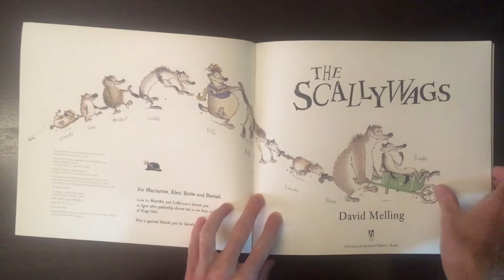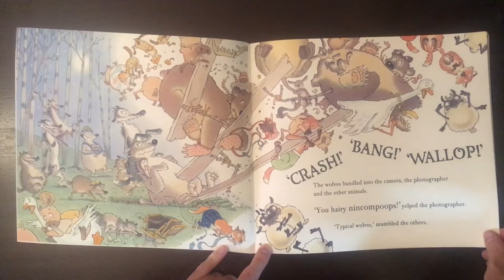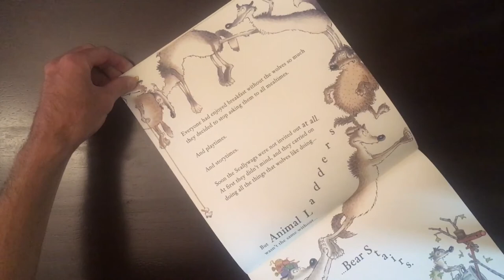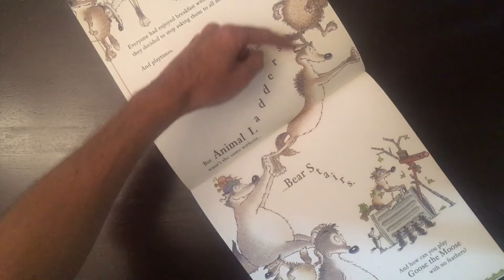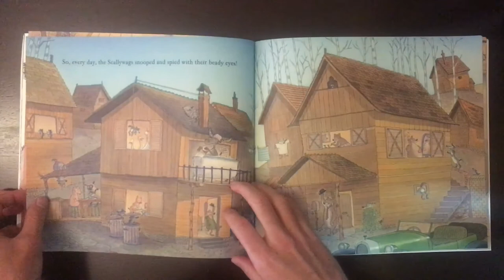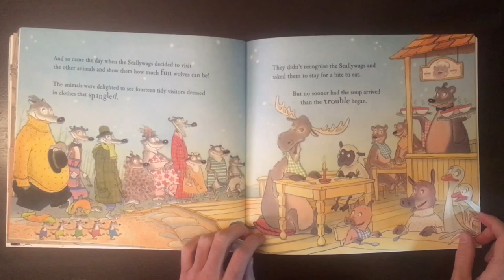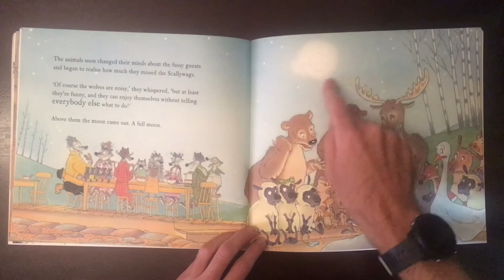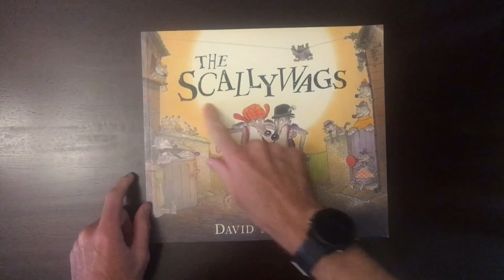Mr Little's Stories - "The Scallywags" by David Melling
This story is all about a bunch of wolves that are complete Scallywags! They keep ruining things for everyone else, and when they get told to leave they decide to come up with a plan to change...